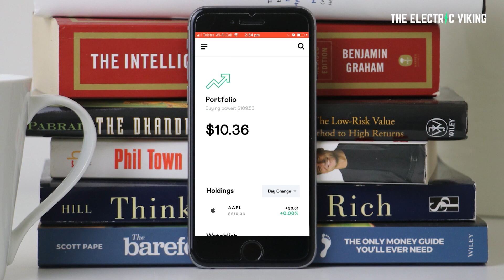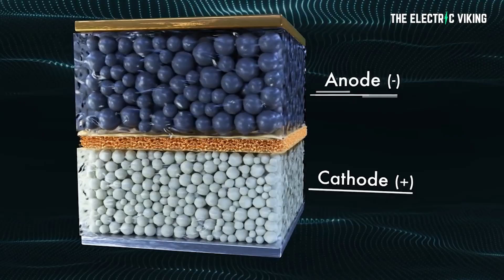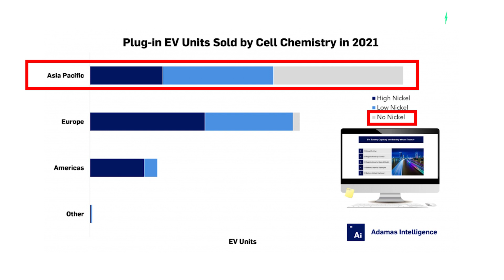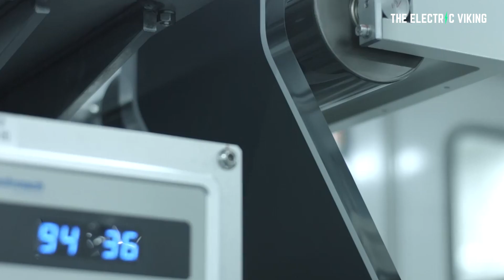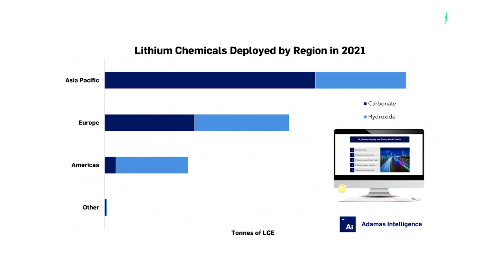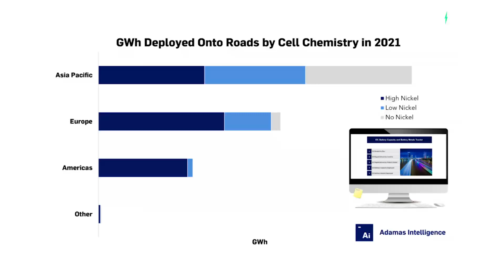The most popular EV battery chemistries in 2021 graphed